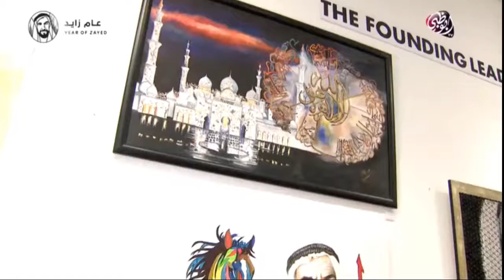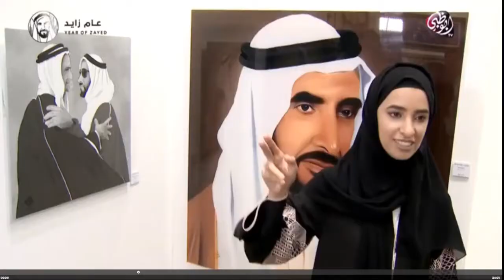Art Hub - The Founding Leader" Exhibition - Abu Dhabi TV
"The Founding Leader" exhibition in celebration of the YEAR OF ZAYED 2018 at Art Hub GalleryTHE MALL WTCAD level 1.

27 January - 15 February 2018